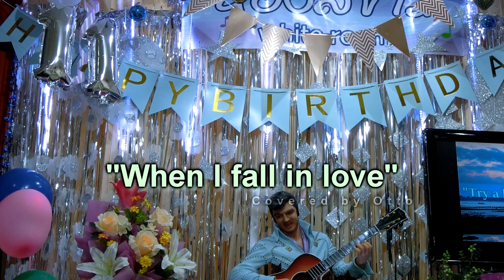When I fall in love (@ karaoke place)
It's time to sing.